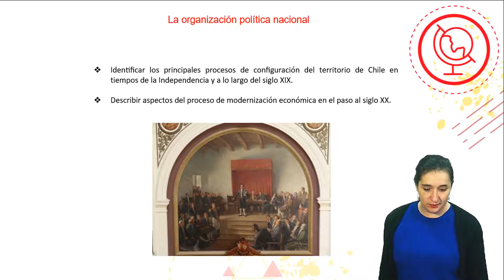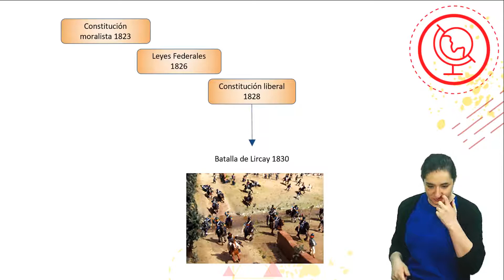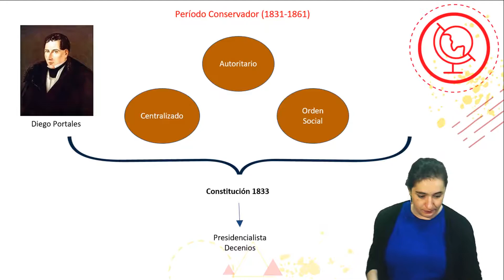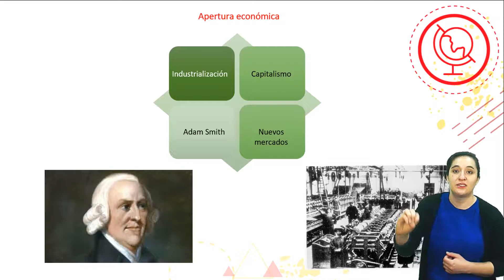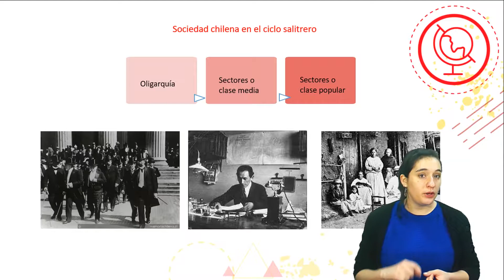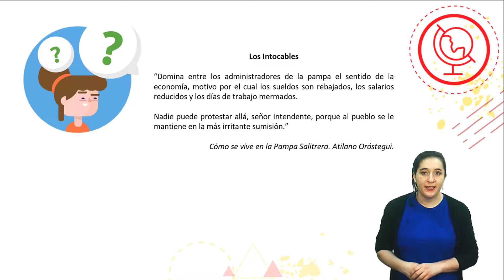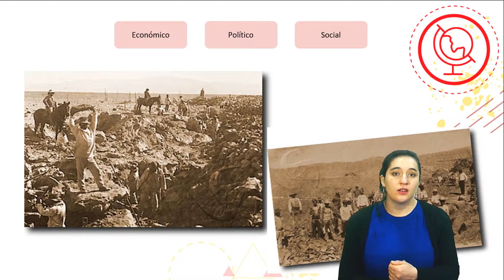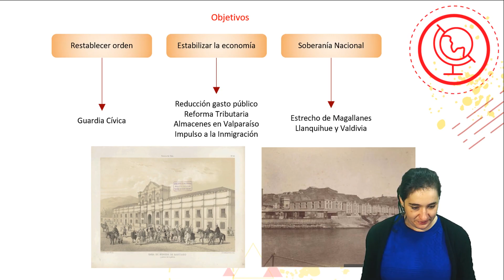HISTORIA "La organización política nacional"- I Nivel Clase n° 3